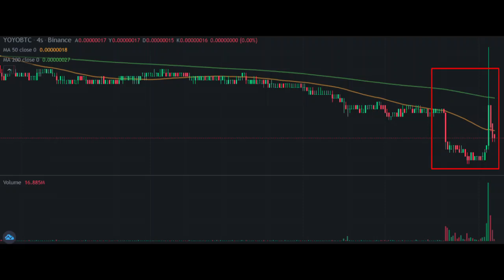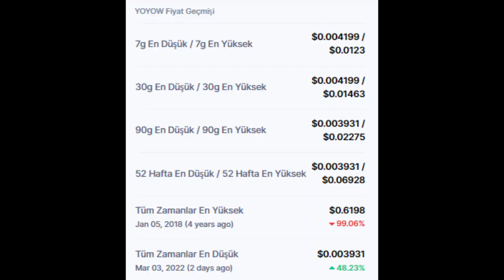YOYOW (YOYOW) Coin son durumu ve piyasa bilgileri